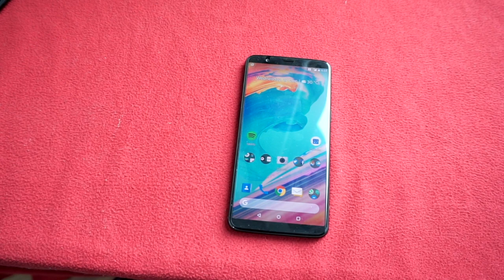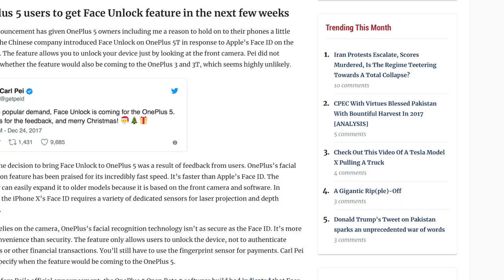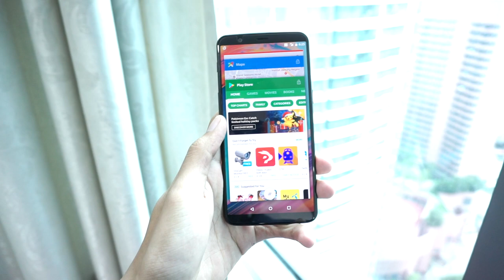OnePlus 5T - Apa Yang Best?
OnePlus 5T merupakan telefon pintar terbaru daripada OnePlus yang menawarkan rekaan nirbingkai 18:9, selain turut menyertakan OxygenOS sebagai sistem operasi utama, dan dwi-kamera pada bahagian belakang. Pada video kali ini, kami melihat secara ringkas peranti terbaru daripada OnePlus ini.